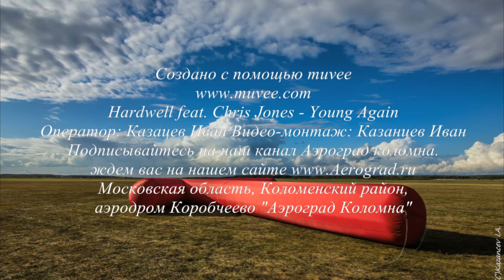AFF Tandem + AFF Level 4 Aerograd Kolomna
Это просто новое измерение! Огромное спасибо Казанцеву Ивану (оператор) и Сергею Зимину (инструктор).
P.S. Первое приземление на ножки.